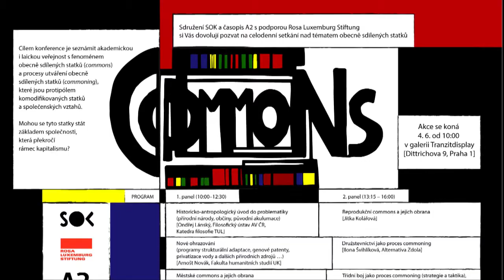Commons - Ondřej Lánský